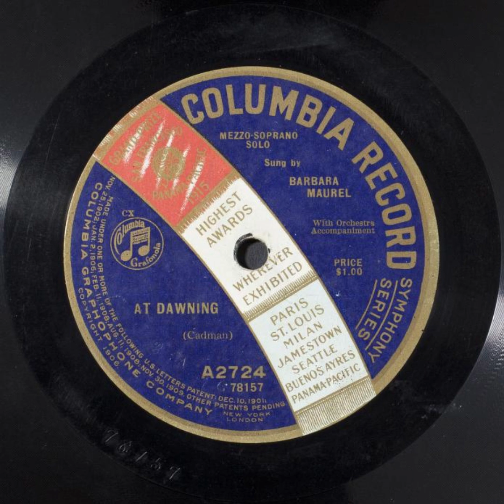At Dawning - Barbara Maurel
Title: At Dawning

Names
Maurel, Barbara -- Vocalist -- Contralto
Cadman, Charles Wakefield -- Composer
Eberhart, Nelle Richmond -- Lyricist

Genre
Popular music

Media Size
10-in.

Recording Label
Columbia

A2724

78157 (Matrix ID)

2

Recording Date
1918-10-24